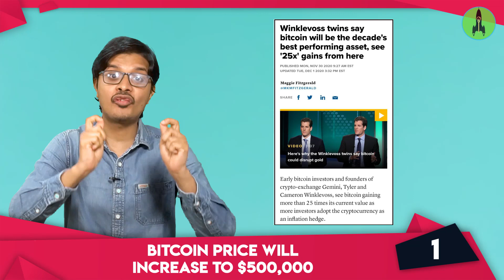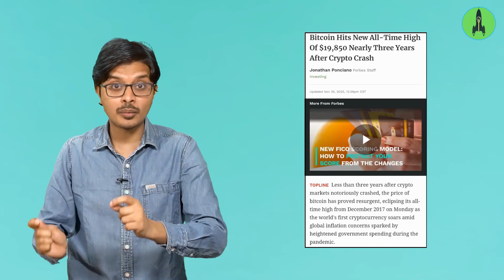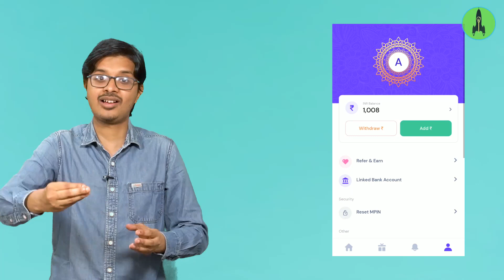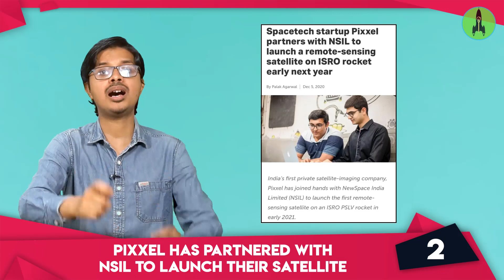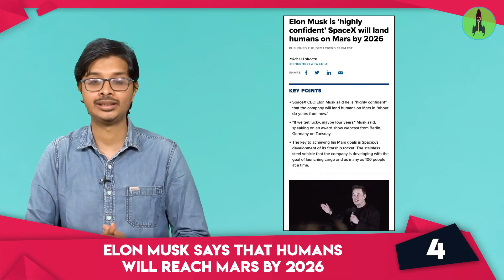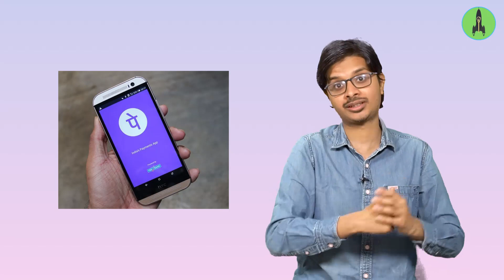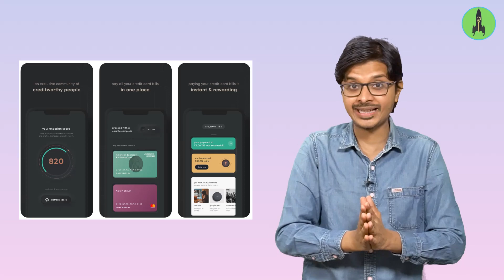Startup News 113: Bitcoin is Gold 2.0?🔥, Tiktok Star makes 1st Startup Investment,🇮🇳India's SpaceX..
To diversify your portfolio, invest in bitcoin with 0% charges and guaranteed rewards on every transaction with nuo today

STARTUP NEWS
1. Bitcoin price will increase to $500,000 00:36 MINS
2. Pixxel has partnered with NSIL to launch their satellite 03:33 MINS
3. Tiktok Star has made her 1st Startup Investment 04:25 MINS
4. Elon Musk says that humans will reach Mars by 2026 05:57 MINS

FUNDING NEWS
1. @PhonePe_ has raised $700M in funding 06:51 MINS
2. CRED has raised $80M in funding 07:45 MINS

To get Daily updates and special 1 minute videos on Startups & Businesses Follow karo